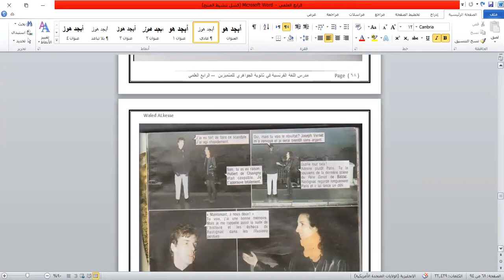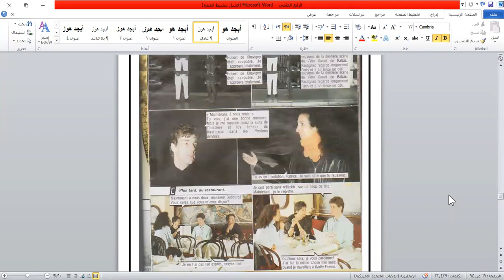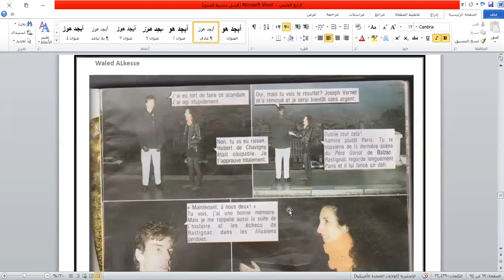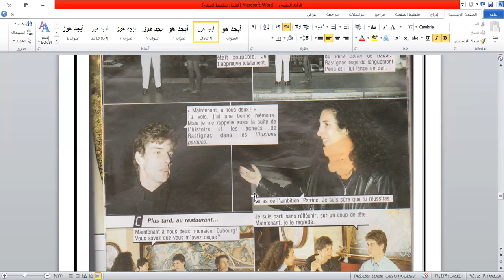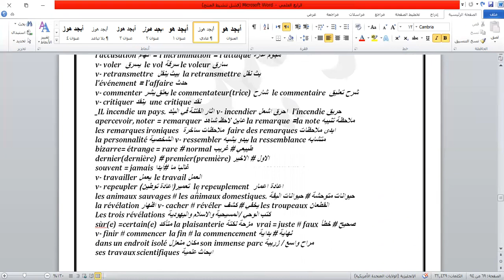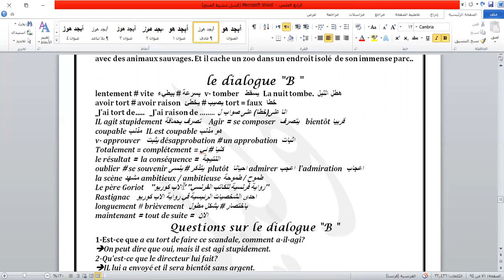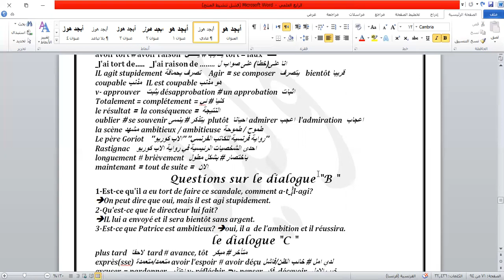الكورس الثاني محاورة b الدرس الخامس الرابع العلمي